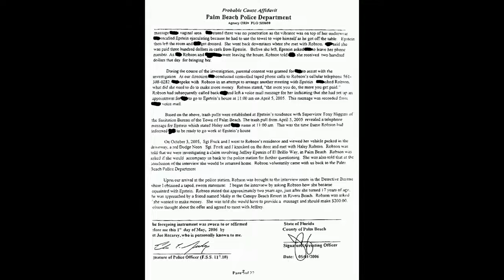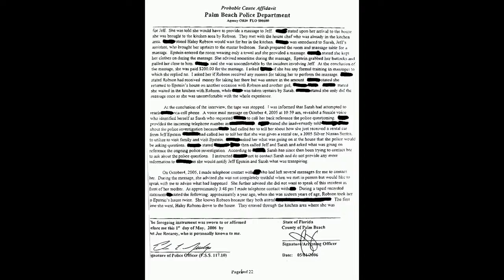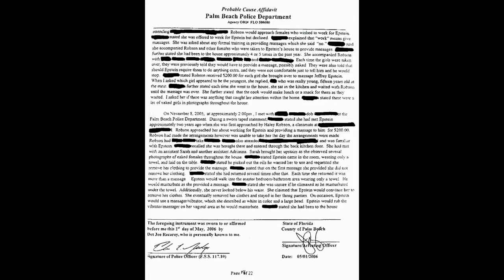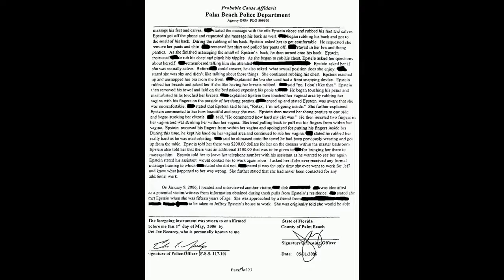Clinton/Epstein - Court Docs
Clinton/Epstein
Court Docs